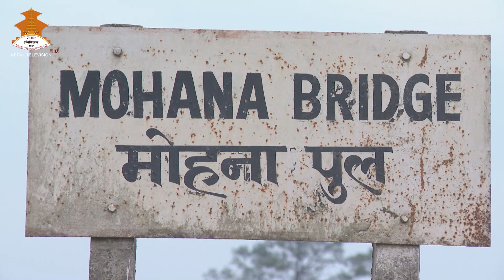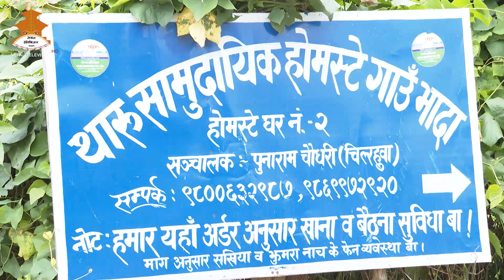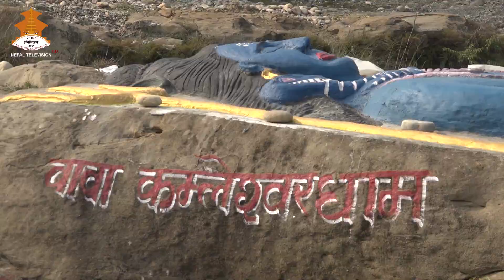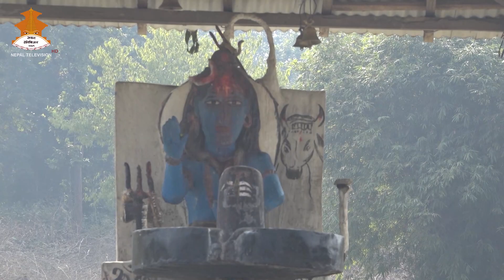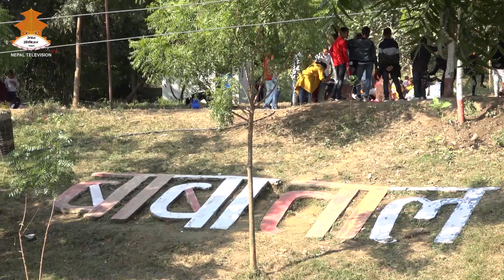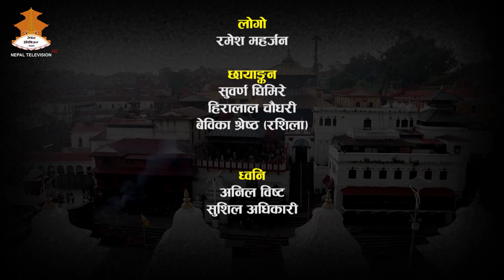DESTINATION NEPAL - GHODA GHODI || NEPAL TELEVISION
HOST: RAMSUNDAR ACHARYA